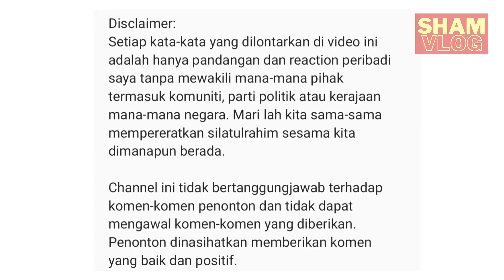Suasana Penamaan Calon PRU15 Di Sabah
Rujukan, Sumber dan Kredit.